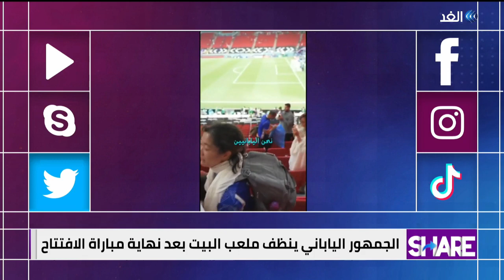كرة كأس العالم 2022 "صنعت في مصر".. فكيف حدث ذلك؟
انطقلت أولى مباريات كأس العالم 2022 بين صاحب الأرض والجمهور منتخب قطر ونظيره المنتخب الإكوادوري على ملعب البيت بمدينة الخور، ضمن منافسات المجموعة الأولى التي تضم أيضًا كلا من السنغال وهولندا.

وأعلن سيف الوزيري رئيس مجلس إدارة شركة بريزنتيشن عن تصنيع شركة أديداس لكرة كأس العالم “الرحلة”، في مصر، مؤكدا على أنه سوف يتم تصنيع خط انتاج للكرة لتصديرها لجميع دول العالم.
وأرفق الوزيري منشوره بعدة صور للكرات التي تم إنتاجها داخل المصنع المصري ومدون عليها عبارات “صنع في مصر” و “تحيا مصر” ومزينة بألوان العلم المصري الأحمر والأسود والأبيض.